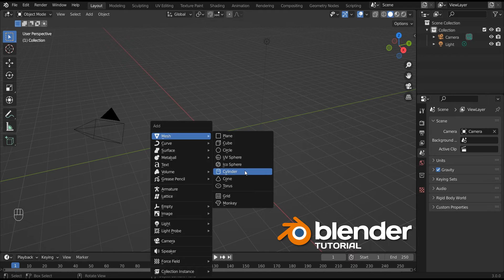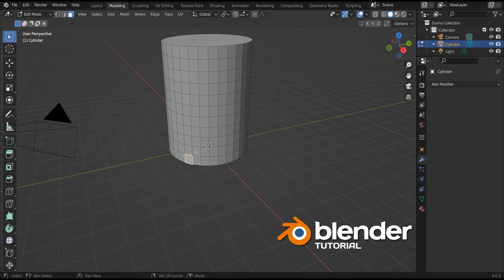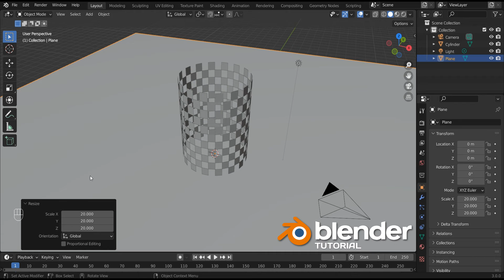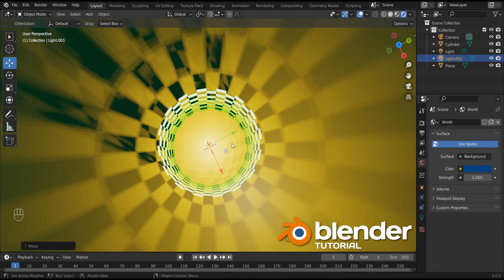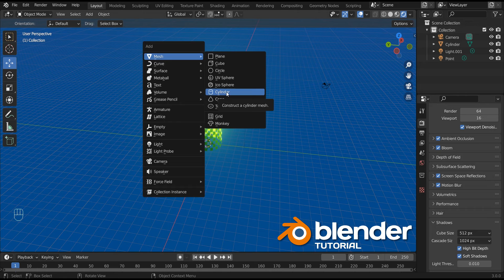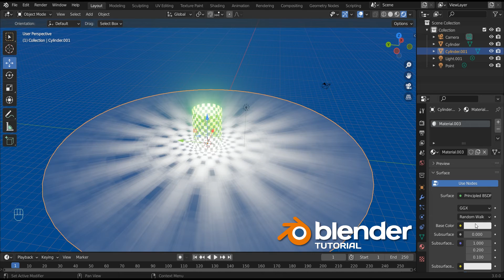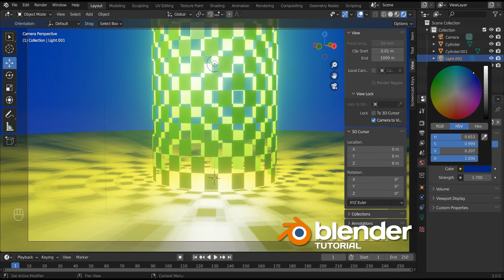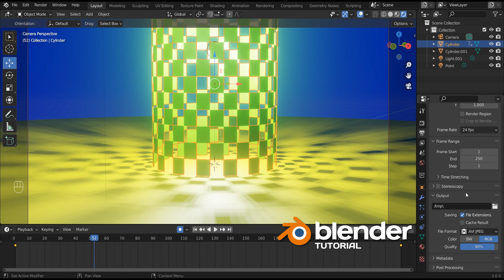Luminous cylinder Blender - Светящийся цилиндр в блендер